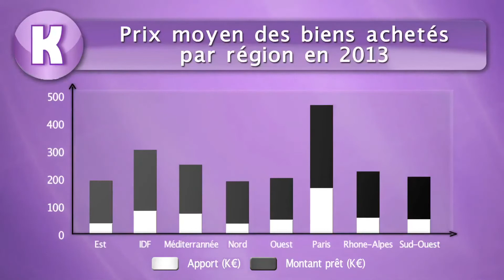Immobilier, les grands perdants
Dans un marché immobilier considérablement rétréci, à en croire le portrait-robot de l'emprunteur dressé par le courtier Empruntis.com, la physionomie des acheteurs a notablement évolué. Et pour cause, une partie des ménages ne trouvent plus leur place sur ce marché immobilier étriqué. Les explications de Maël Bernier, directrice de la communication d'Empruntis.com.